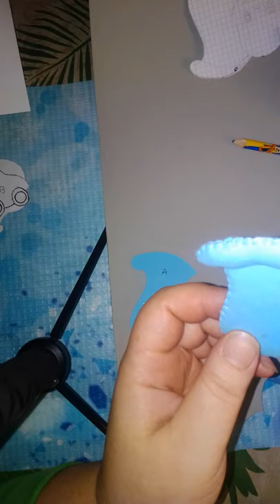VIDEO N. 1 TUTORIAL CALAMITA DUMBO REALIZZATA IN GOMMA EVA CUCITA A PUNTO FESTONE.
BUONGIORNO, ED ECCOMI CON UN ALTRO TUTORIAL SULLA GOMMA EVA. REALIZZERO' UNA CALAMITA A FORMA DI DUMBO.

SE VI FA PIACERE CONDIVIDETE E FATE ISCRIVERE ALTRI TUTORIAL VI ASPETTANO SEMPRE PIù INTERESSANTI.
COME SEMPRE I CARTAMODELLI LI TROVERETE SULLA MIA PAGINA FB CLAVI CREAZIONI.

BUON LAVORO E BUON DIVERTIMENTO.